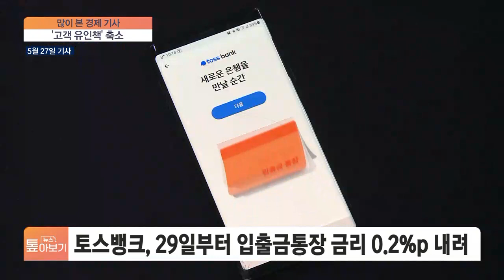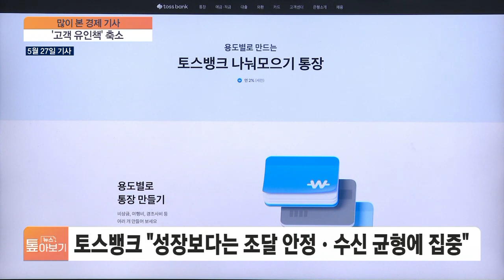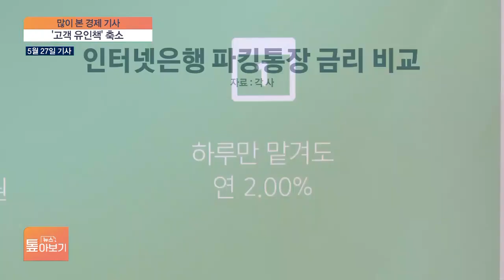토스뱅크 입출금통장 금리 2%→1.8%로…전략변화 신호탄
◇톺아보기(목요일 오후 17시 ~ 17시 30분)